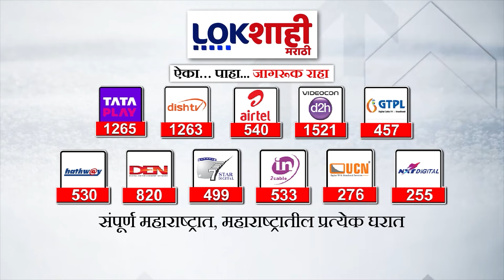ST Worker Steike : Day 2 | एसटी कर्मचाऱ्यांच्या आंदोलनाचा आज दुसरा दिवस | Marathi News